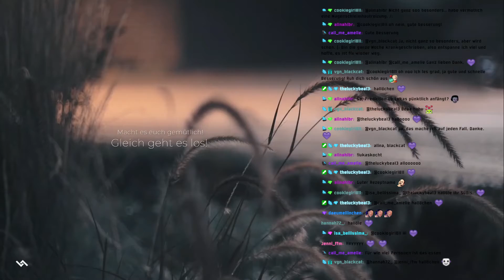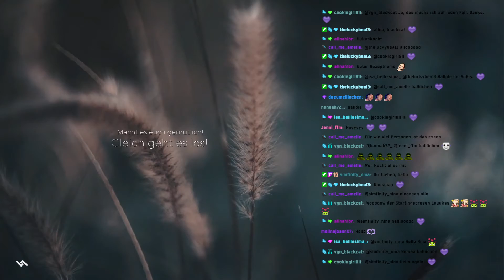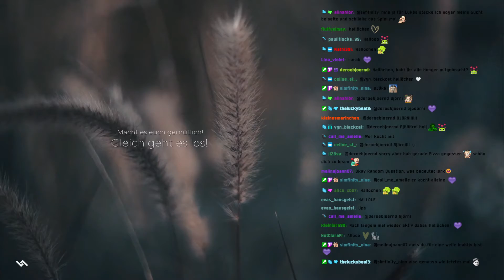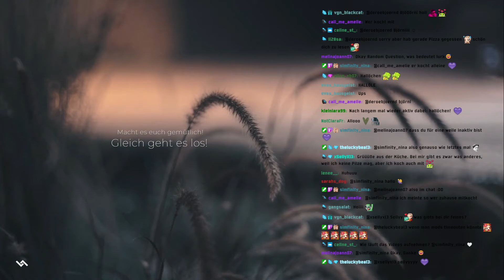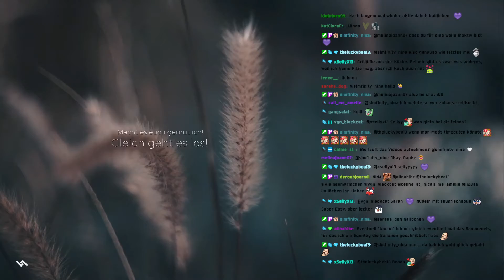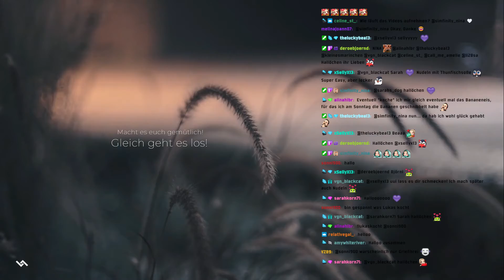Kochstream: Spaghetti in Sahne-Pilzsoße | Twitch Aufzeichnung vom 07.09.22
Der erste Kochstream auf meinem Twitch-Kanal ♡

Zutaten:
Spaghetti (No. 11)
Süße Zwiebel
Knoblauch
Sahne und oder Milch (ich habe beides auf Haferbasis verwendet)
Pilze
Tomaten
Basilikum
4 Tassen Wasser (ich habe 5 verwendet, was etwas zu viel war)